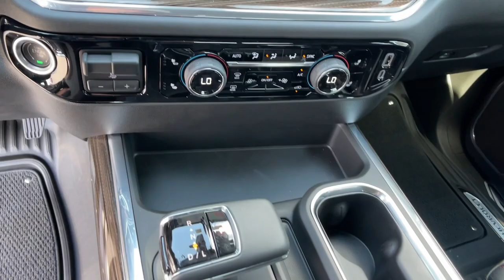2023 Chevrolet Silverado 1500 Carson City, Reno, Yerington, Northern Nevada, Elko, NV 23-0968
Dark Ash Metallic New 2023 Chevrolet Silverado 1500 RST available in Carson City, Nevada at Champion Chevrolet Reno. Servicing the Reno, Yerington, Northern Nevada, Elko, NV area.

BOSE SOUND SYSTEM  PREMIUM 7-SPEAKER SYSTEM  with Richbass woofer,DARK ASH METALLIC,REAR AXLE  3.23 RATIO,SHIFTER  ELECTRONIC TRANSMISSION RANGE SELECTOR  includes steering column paddle shifters,TRAILER CAMERA PROVISIONS,LICENSE PLATE KIT  FRONT,FLOOR LINERS  WITH REMOVABLE CARPET INSERTS  FRONT,WIRELESS CHARGING  Beginning October 26  2022 through November 20  2022  certain vehicles will be forced to include (00C) Not Equipped with Wireless Charging  which removes Wireless Charging. See dealer for details or the window label for the features on a specific vehicle.),JET BLACK  CLOTH SEAT TRIM,CHEVYTEC SPRAY-ON BEDLINER  BLACK  (does not include spray-on liner on tailgate due to Black composite inner panel),CONVENIENCE PACKAGE II  includes (UG1) Universal Home Remote  (A48) rear sliding power window  (PZ8) Hitch Guidance with Hitch View  (JL1) Trailer brake controller and (UET) Trailering App Includes (UQA) Bose Premium Sound System.),PROTECTION PACKAGE  includes (B1J) wheel house liners and (CGN) Chevytec spray-on bedliner,RST PREFERRED EQUIPMENT GROUP  includes standard equipment,TIRE  SPARE 255/80R17SL ALL-SEASON  BLACKWALL,TIRES  275/60R20SL ALL-TERRAIN  BLACKWALL  (Includes (QAQ) spare tire.),AUDIO SYSTEM  CHEVROLET INFOTAINMENT 3 PREMIUM SYSTEM  with Google built-in  13.4 diagonal HD color touchscreen  includes multi-touch display  AM/FM stereo  Bluetooth streaming audio for music and most phones; featuring wireless Android Auto and Apple CarPlay capability for compatible phones  advanced voice recognition  in-vehicle apps  personalized profiles for infotainment and vehicle settings (STD),TRAILER SIDE BLIND ZONE ALERT,HILL DESCENT CONTROL,REAR PARK ASSIST  (Certain vehicles may built prior to 7-11-22 be forced to include (00Y) Not Equipped with Rear Park Assist  which removes Rear Park Assist. See dealer for details or the window label for the features on a specific vehicle. Vehicles built on or after 7-11-22 that include (PQB) Safety Package will include (UD7) Rear Park assist.),WHEELS  20 X 9 (50.8 CM X 22.9 CM) PAINTED ALUMINUM  with machine face and Grazen Painted pockets,SKID PLATES,LIGHTING  PERIMETER,GVWR  7100 LBS. (3221 KG),WINDOW  POWER  REAR SLIDING  with rear defogger,SAFETY PACKAGE  includes (UV2) HD Surround Vision  (TRG) Trailer Camera Provisions  (UKV) Trailer Side Blind Zone Alert  (UFB) Rear Cross Traffic Alert-Braking  (UKK) Rear Pedestrian Alert and (U12) Perimeter Lighting (Certain vehicles built prior to 7-11-22 may be forced to include (00Y) Not Equipped with Rear Park Assist  which removes Rear Park Assist. See dealer for details or the window label for the features on a specific vehicle. Vehicles built on or after 7-11-22 will include (UD7) Rear Park assist. Includes (UD7) Rear Park Assist.,UNIVERSAL HOME REMOTE,ENGINE  5.3L ECOTEC3 V8  (355 hp [265 kW] @ 5600 rpm  383 lb-ft of torque [518 Nm] @ 4100 rpm); featuring available Dynamic Fuel Management that enables the engine to operate in 17 different patterns between 2 and 8 cylinders  depending on demand  to optimize power delivery and efficiency,WHEELHOUSE LINERS  REAR,FLOOR LINERS  WITH REMOVABLE CARPET INSERTS  REAR,Z71 OFF-ROAD AND PROTECTION PACKAGE  includes (Z71) Z71 Off-Road suspension  (JHD) Hill Descent Control  (NZZ) skid plates  (K47) heavy-duty air filter and Z71 hard badge Includes (WPQ) Protection Package and (AAK) All-weather Z71 floor liners  LPO.,CENTER CONSOLE  FLOOR-MOUNTED  with cup holders  Wireless Charging  power cord management  hanging file folder capability; includes removable storage tray Includes (EPH) Electronic Transmission Range Selector (console mounted).),TRAILER BRAKE CONTROLLER  INTEGRATED,Z71 OFF-ROAD PACKAGE  includes (Z71) Off-Road suspension  (JHD) Hill Descent Control  (NZZ) skid plates and (K47) heavy-duty air filter Includes Z71 hard badge  (N10) dual exhaust  (RCV) 18 bright silver painted wheels  (XCK) 265/65R18 all-terrain  blackwall tires and (NQH) 2-speed transfer case.,AIR FILTER  HEAVY-DUTY,TAILGATE  GATE FUNCTION POWER UP/DOWN  with power lock and release,COOLING  EXTERNAL ENGINE OIL COOLER,HD SURROUND VISION,TRAILERING APP,ALL STAR EDITION PLUS  includes (PCM) Convenience Package II and (NZN) 20 aluminum wheels with Grazen painted pockets,EXHAUST  DUAL WITH POLISHED OUTLETS  (STH) Rally Edition and (WGQ) Redline Edition includes Black exhaust tips.),SUNROOF  POWER  on Crew Cab models,USB PORTS  2  CHARGE/DATA PORTS LOCATED INSIDE CENTER